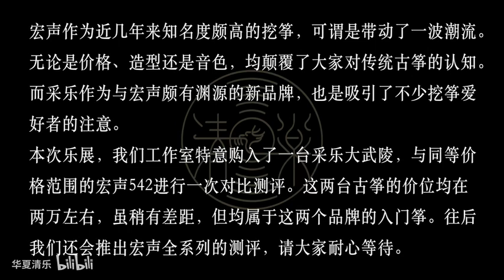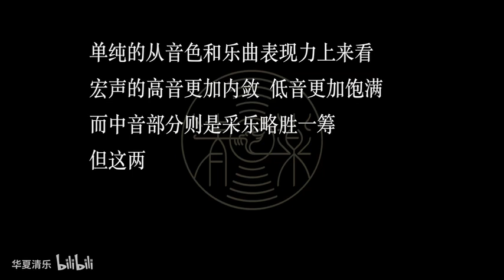『清乐测评』上海乐展古筝剁手合集——采乐vs宏声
上海乐展古筝剁手合集又来啦，这一期是采乐VS宏声！
相信很多了解挖筝的小伙伴都对这两个牌子非常熟悉，实际上他们也是颇有渊源的。
之前就有很多小伙伴问我们他们到底有什么区别？？这次就满足大家~~~
我们在乐展专门采购了一款入门级别的采乐（也要一万八啊哭唧唧），再加上工作室原有的宏声542广陵筝，就组成了本期的测评对比~希望对选购挖筝的你们有帮助